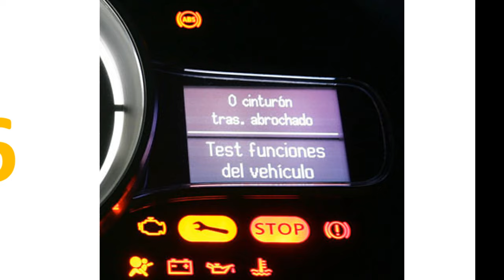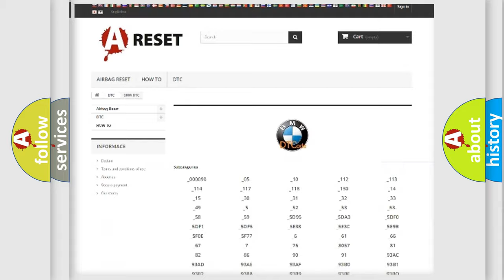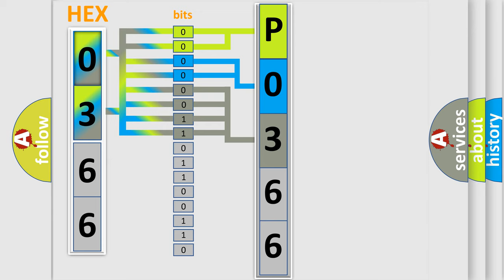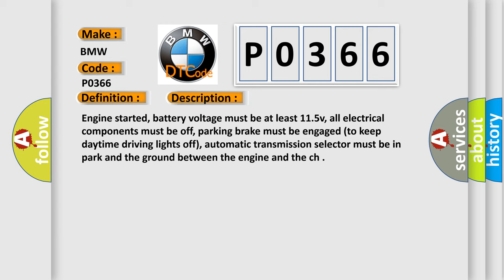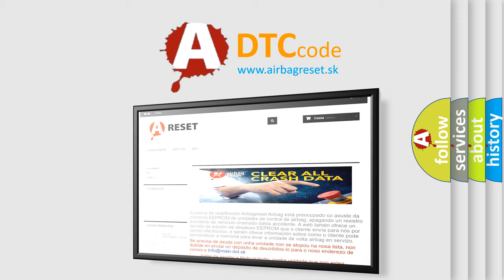DTC BMW P0366 Short Explanation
Contents:
0:21 Basic DTC analysis according to OBD2 protocol standard.
1:48 Insight into programming
2:58 A diagnostically understandable description of the Diagnostic Trouble Code
3:05 Basic error definition

Make:
BMW
Code:
P0366
Definition:
Camshaft Position Sensor “B” Circuit (Bank 1) Range/Performance
Description: